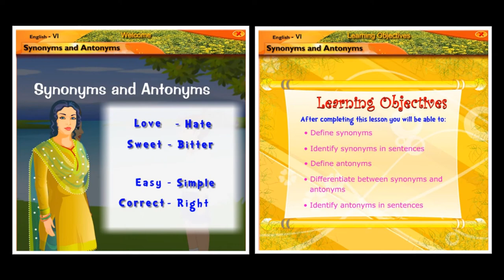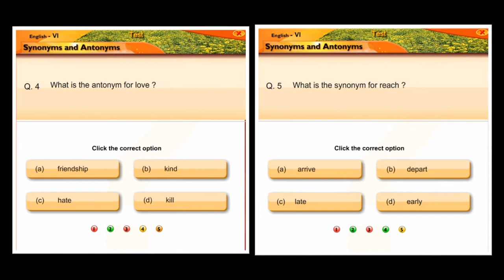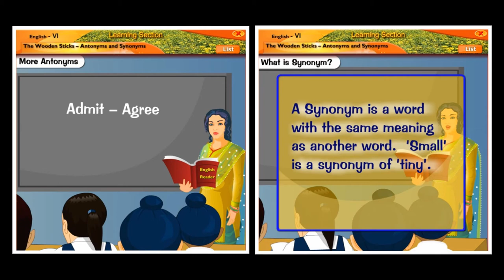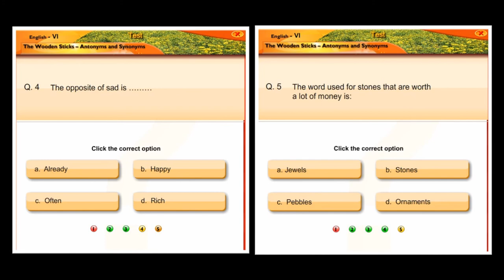Synonyms and Antonyms | English | Grammar | Sixth